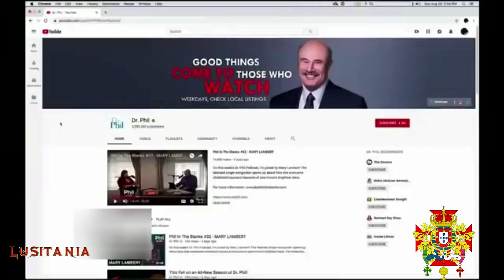Jessy Taylor's Blond Twin.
Jessy Taylor's Blond Twin. When you think its rock bottom, The World Hits with another Surprize.